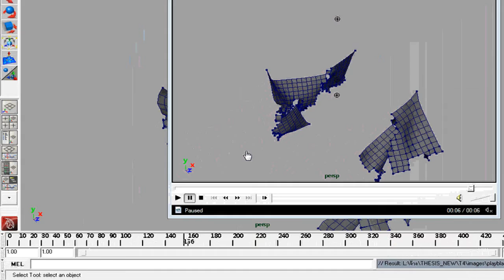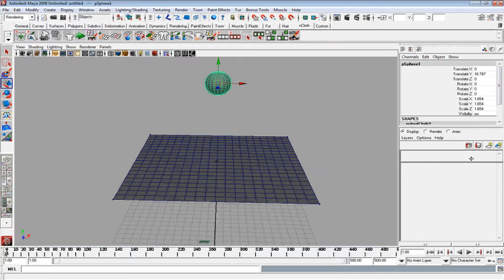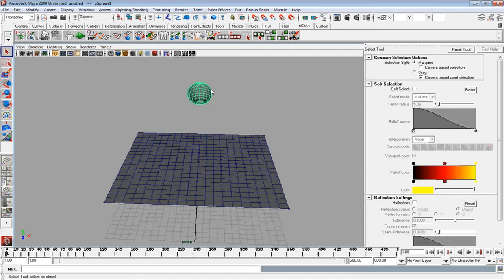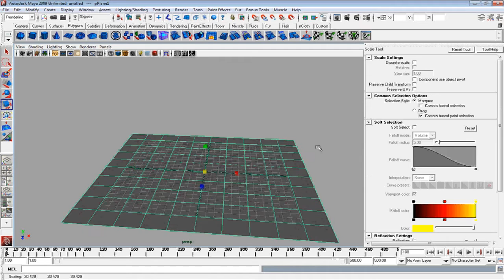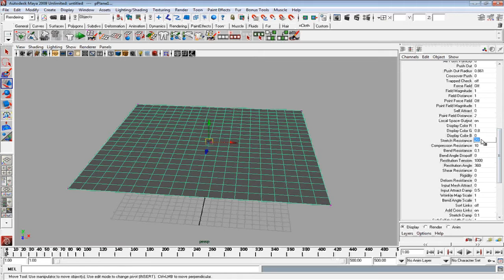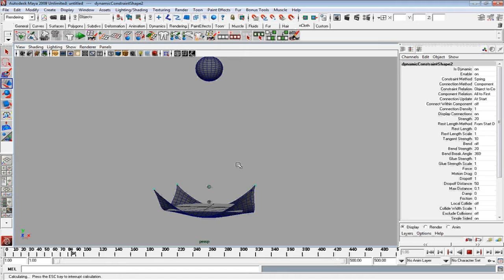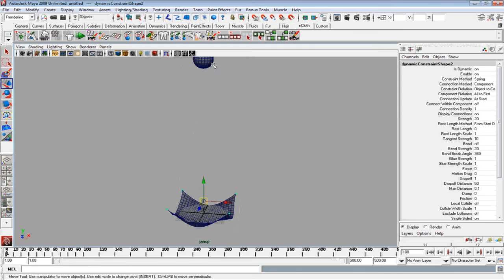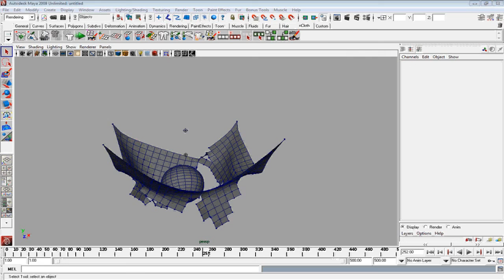MESISE STUDIO - ทำผ้าขาดใน maya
วันนี้สอนทำผ้าขาดในมายานะครับ ไม่ยากเลยครับ และก็ในวีดีโอมีพูดผิดอยู่ครับ ที่บอกว่า ให้เลือกเฟรม แต่จริง ๆ เป็นเวอเทก นะครับ ดูจากภาพหน้าจะเข้าใจและครับ